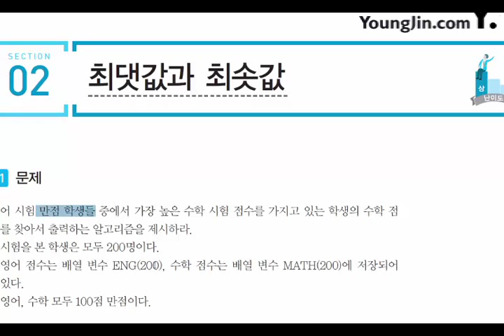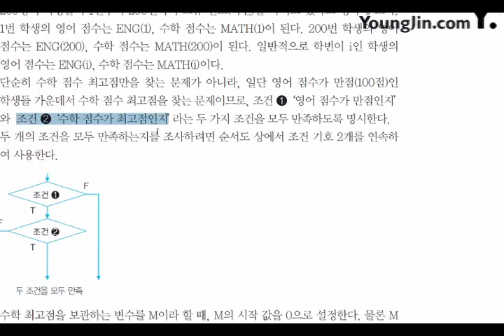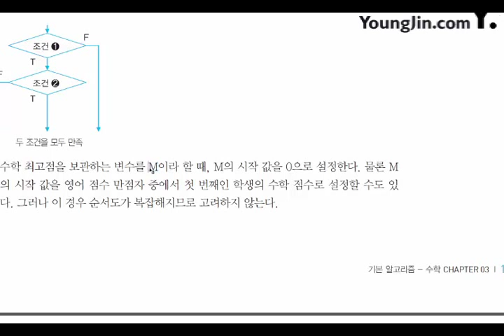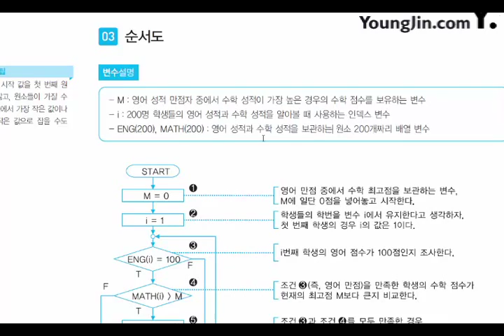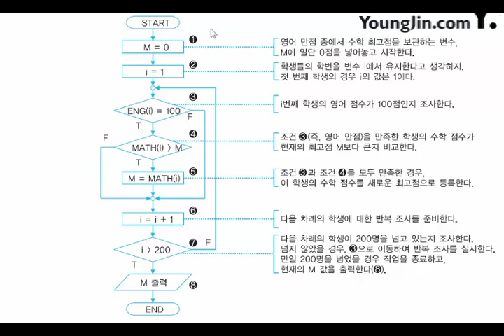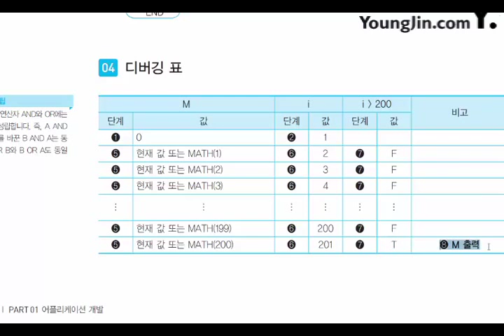2017 어플리케이션 개발 기본 알고리즘 수학2